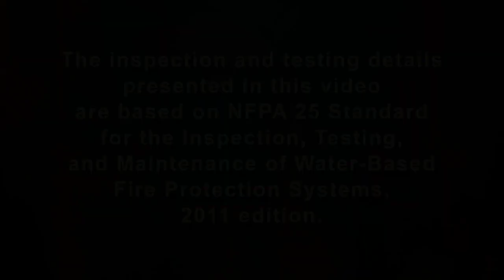Intro Sprinkler Valve.mov